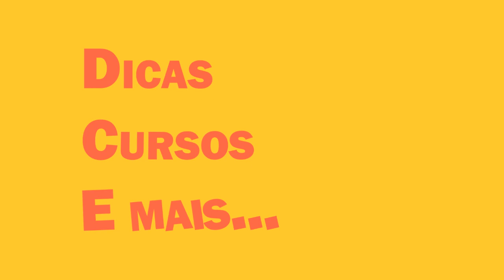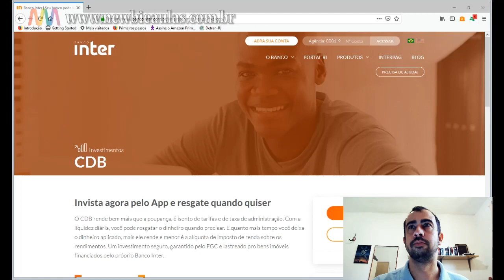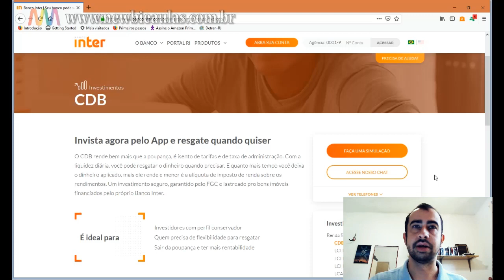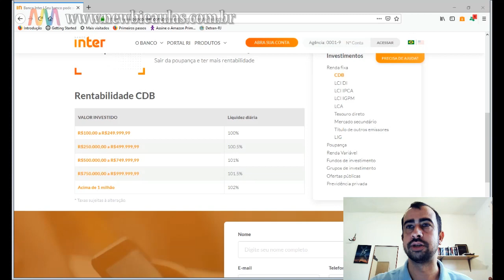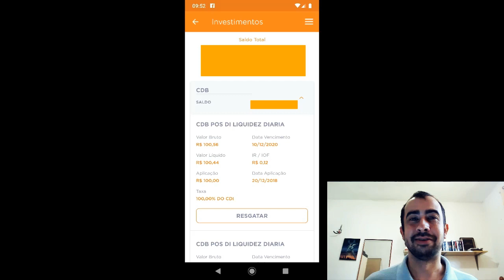Banco Inter - CDB do Banco Inter /O que é? / É parecido com o Tesouro Direto?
Seguindo nossas análises sobre investimentos com aplicativos, hoje vamos ver a titulo de curiosidade o CDB do Banco Inter.